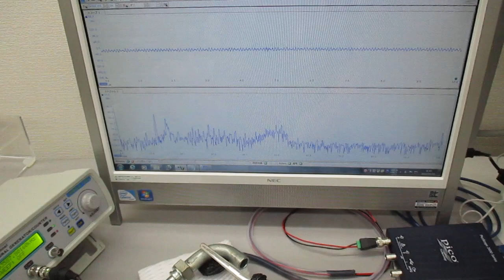新しい超音波プローブの開発・製造技術に関する基礎実験（表面弾性波の観察）